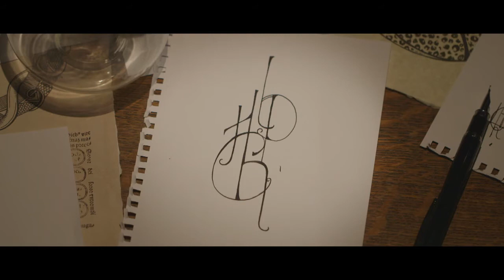The Ghoul Fifteen Second Teaser HD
The Ghoul. Starring Tom Meeten, Alice Lowe, Rufus Jones, Dan Skinner, Niamh Cusack and Paul Kaye. Directed by Gareth Tunley.

A homicide detective goes undercover as a patient to investigate a psychotherapist he believes is linked to a strange double murder. As his therapy sessions continue the line between fantasy and reality begins to blur.